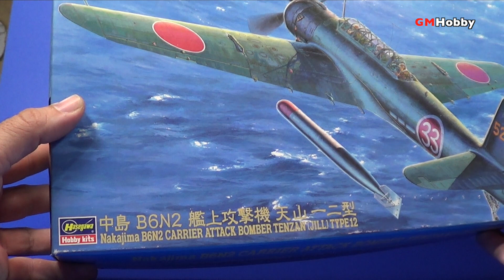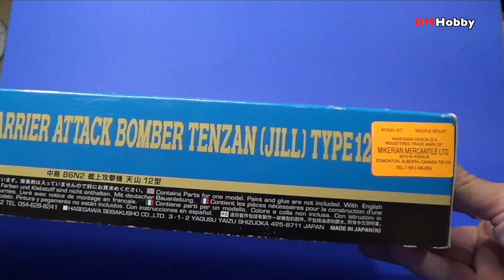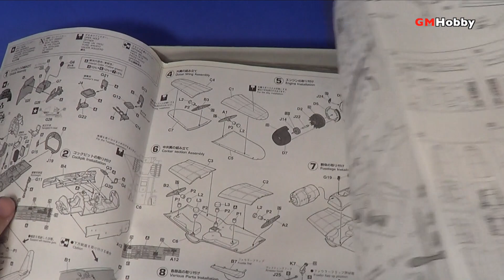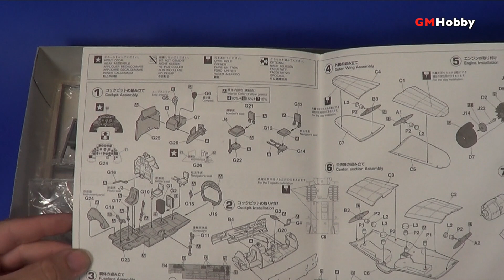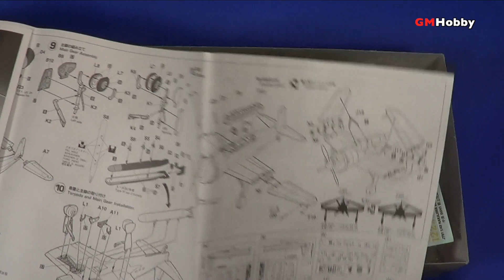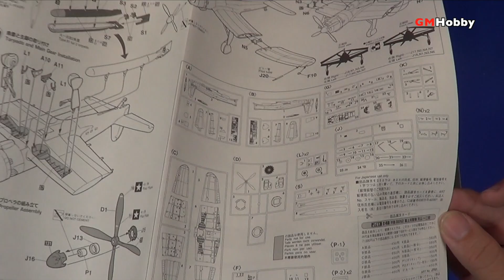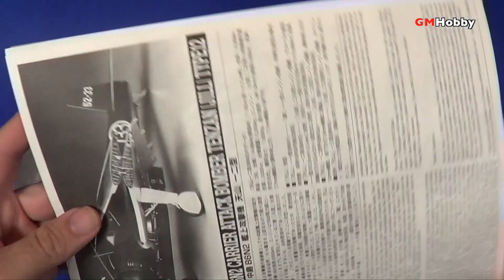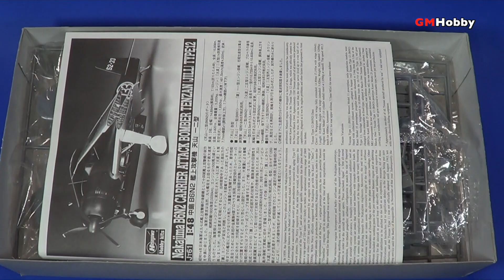Unboxing! Hasegawa 1:48 Tenzan (Jill) español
En este video vemos el contenido de este kit del type 12 Tenzan de las fuerzas japonesas en la 2a guerra mundial.